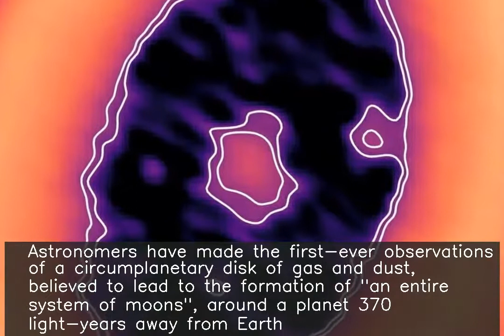'Moon-forming' disk seen around planet 370 light-years away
Astronomers have made the first-ever observations of a circumplanetary disk of gas and dust, believed to lead to the formation of "an entire system of moons", around a planet 370 light-years away from Earth. The planet, PDS 70 c, was first revealed last month in visible light images. Astronomers estimate this planet is approximately 1-10 times the mass of Jupiter.